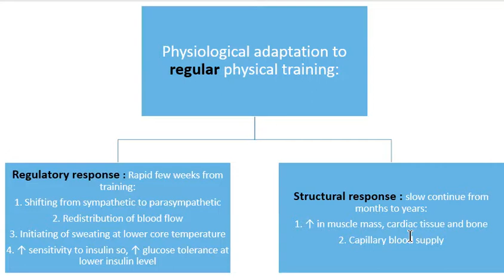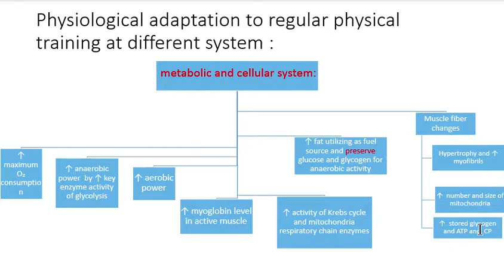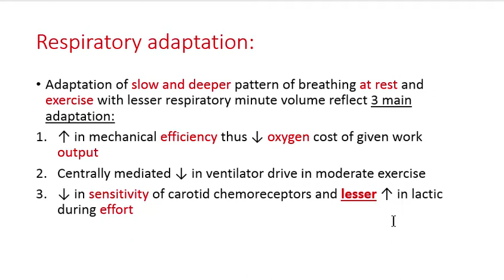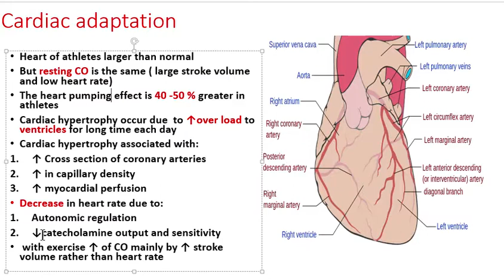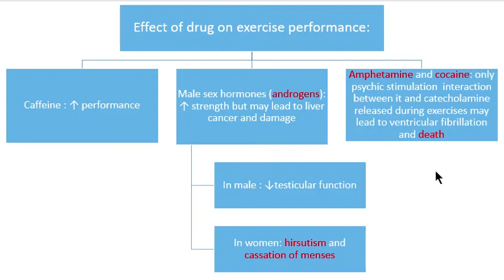Physiological effect of exercise (part 2)